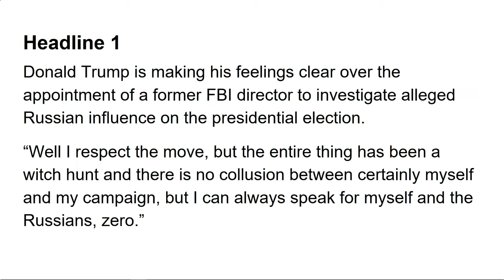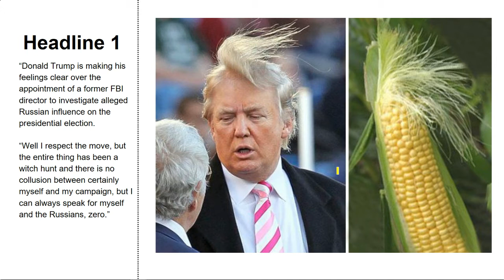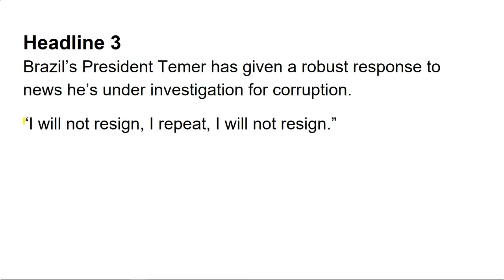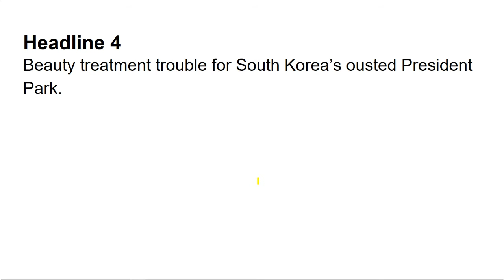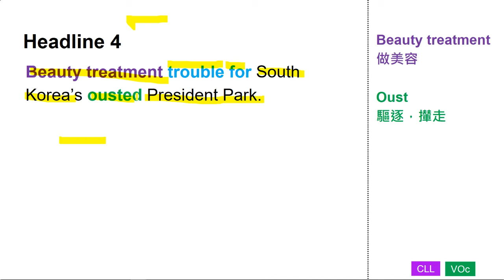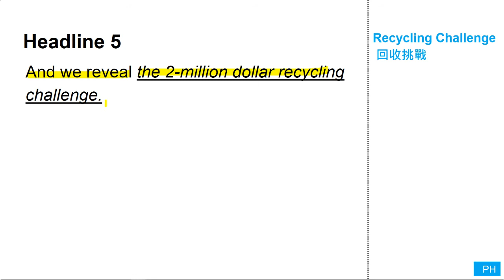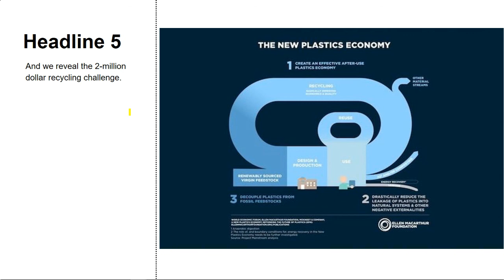BBC 新聞英文解析 5月19日, 2017 - 前南韓總統坐牢拉皮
1.川普
2.時代廣場的失控車不是恐怖份子
3.巴西總統被貪污調查
4.南韓總統在牢獄中拉皮
5.二百萬美金的挑戰賽阿!